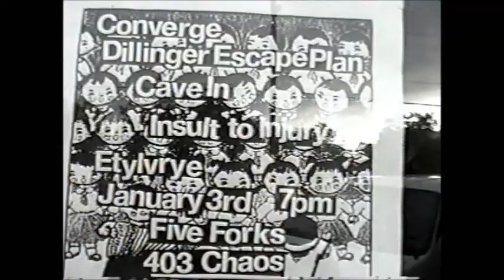reversal of man full set 1999 403 Chaos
Killer show from Index's first tour.
403 Chaos 1/3/1999
Forced Fed Glass
Index for Potential Suicide
Reversal of Man